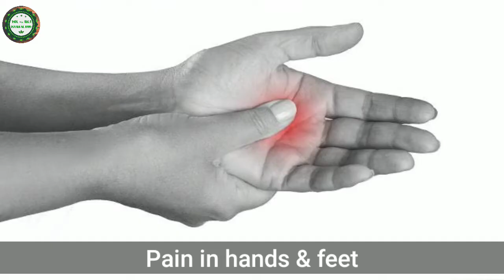white Discharge|Leucorrhoea|Natural medicine|white discharge কেন হয়?|white discharge এর কারণ কি?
আমার খুব কাছের এক  relative বহুদিন ধরে white discharge এর problem এ ভুগছিলেন but  এখন পুরোপুরি সুস্থ। কোন ধরনের side effect  ছাড়াই।

তাই কি  natural medicine উনাকে cure  করেছে
আমি আপনার সাথে share  করবো।

1) তোকমা (Tokma) -- 2 চামচ 1/2 গ্লাস জলে
                                  ভিজিয়ে রাখতে হবে রাতে।
2) তালমিশ্রী (Tal mishri) -- 1চামচ

3) তিতা হেলেঞ্চা পাতা --1/2 কাপ রস

4) কাঁচা দুধ(Raw milk) -- 1কাপ

এই  4 ingredients কে এক  সাথে mix করে নিতে হবে ।